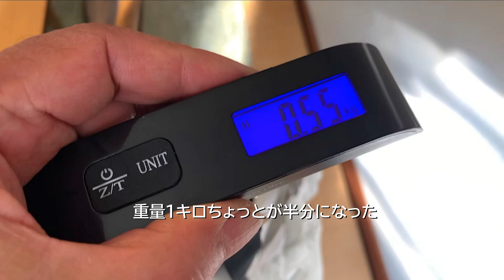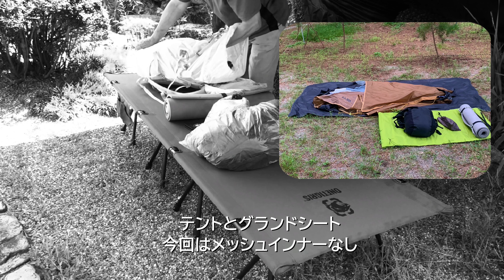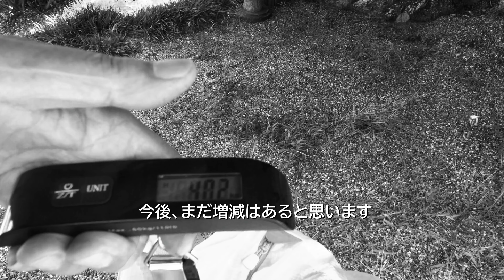秋の気配を感じて充実装備4 02kg ULUCキャンプ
【ベースウエイト4.02kg】ULキャンプでも焚き火もしたいし、鉄板ステーキも食いたい。そんな充実したUL装備をしてみました。朝晩、少しすずしくなり秋の気配を感じてきました。夜中寒い時もあり、UL装備の見直しをして充実した装備でキャンプをしようと考えています。

お詫び：動画データーの中が壊れているらしく、カラー編集が出来なくなっていました。モノクロ動画ですが、ご了承ください。よろしくお願いいたします。

ナレーションは合成音声TTSMakerで作られています。

BGM
youtubeオーディオ ライブラリ
音楽：BGMer httpbgmer.net